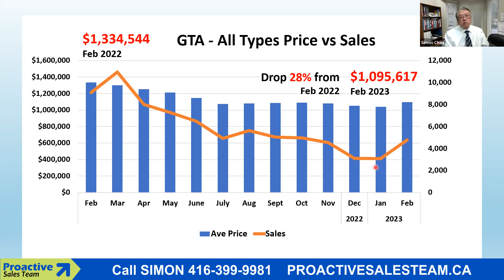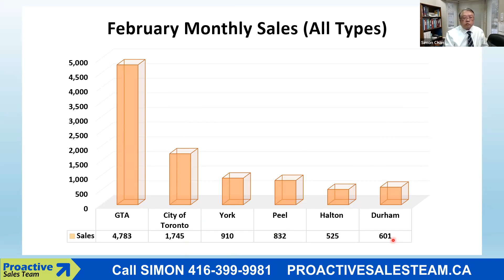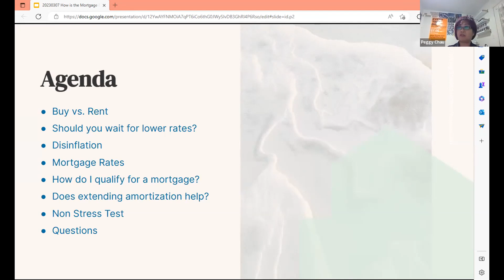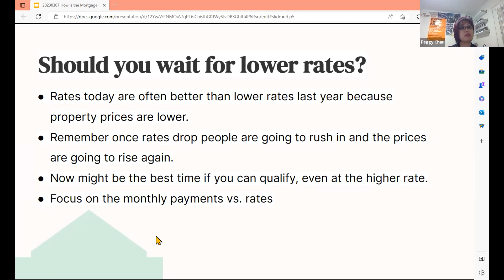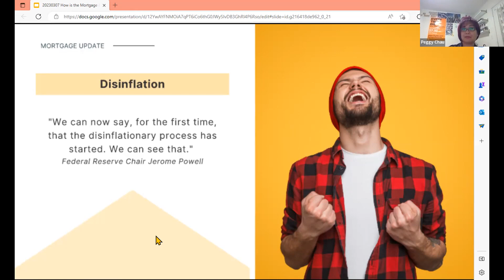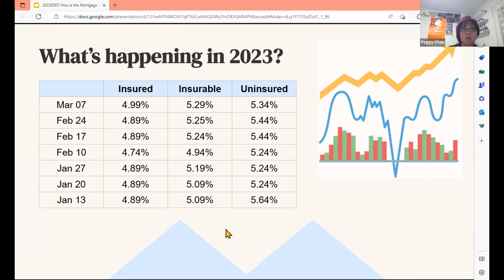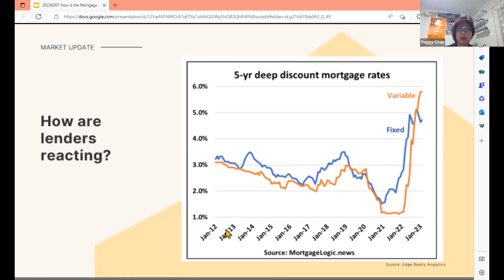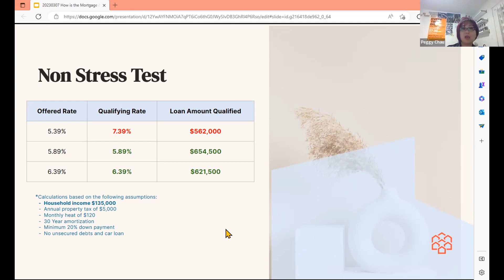Seminar of Mortgage and Real Estate 7 March 2023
* How is the Mortgage & Real Estate Market in March 2023?
* Homeowners Concern About Mortgage Payment.
* Should the Amortization extend to 30 years?
* Am I still qualified when interest rate going up?
* Price came down 20%, would it help the buyers buy homes now?